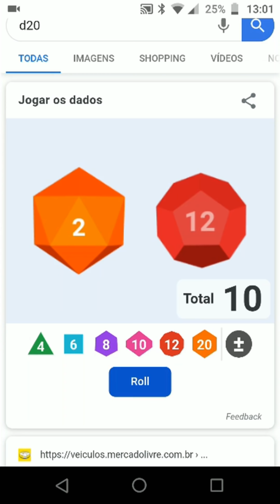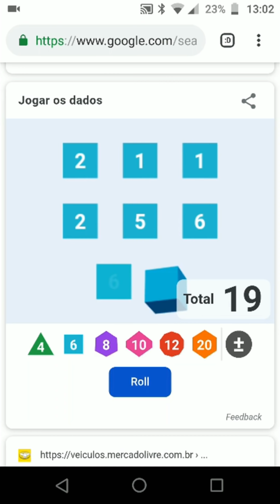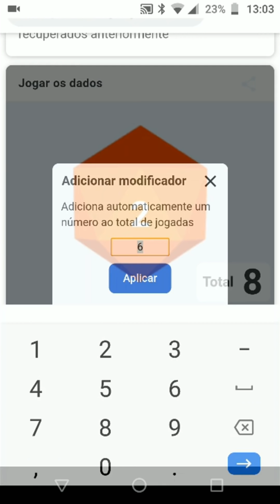O melhor e mais simples rolador de dados de RPG!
Quer um super rolador de dados para seu RPG de Mesa? Então só conferir aqui. O google lançou um rolador de dados de RPG super simples, fácil de usar e eficaz. Vale checar, é excelente para as magias de Dungeons & Dragons (D&D) e para os jogos de Storyteller (Vampiro, Lobisomem, etc) que exigem grandes rolagens de dados.

Espero que tenham gostado, pessoal!